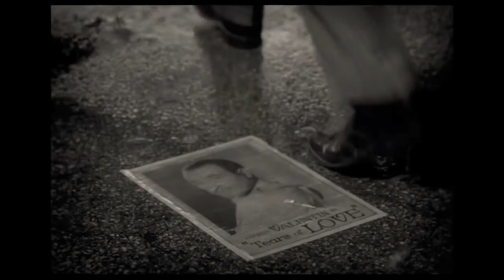Thursday Nights In: Kristi Cortez on Silent Film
An interview with Kristi Cortez, who curated our recent Silent Film Series. Don't worry; the interview was several weeks before social distancing started. For those of you who would have attended our ReelTour, be sure to check out Kristi's thoughts on three films that missed the cut